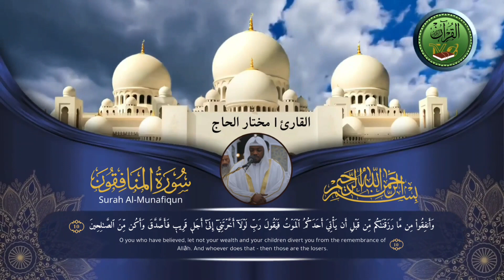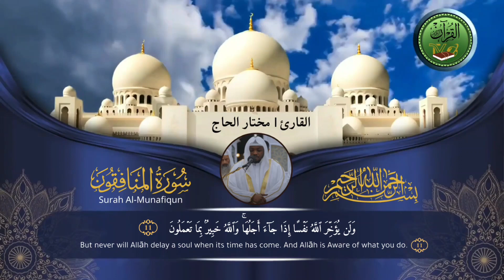القارئ مختار الحاج - سورة المنافقون - تلاوة خاشعة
القارئ,
يوسف,
النور,
الفرقان,
الكهف,
القران,
القرآن الكريم,
قران,
قرآن كريم,
سورة المؤمنون,
مختار الحاج,
quran,
ولو بسط الله الرزق,
المخبتون,
سورة الواقعة,
سورة الطارق,
جزء عم,
جزء تبارك,
سورة الشوري,
الشيخ مخنار,
سورة الناس,
سورة البقرة,
سورة يس,
الخيره في الحياة,
الاسلام,